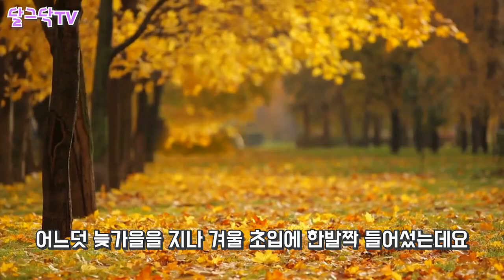전원주택 대문 셀프 시공 4일 완성!견적 400만원? 셀프로 40만원에~,시골생활DIY,대문 만들기,before,after,인테리어,휀스,담장,귀농귀촌,전원생활,방부목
▶달그닥TV 소통 카카오톡 ㄴ 친구추가_ID로 추가 : ekfrmekr79(달그닥79) 로 검색하세요
▶달그닥TV 응원, 영상 제작 후원하기 : 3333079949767 카카오뱅크 임미옥
                                                                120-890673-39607 KEB하나은행 임미옥